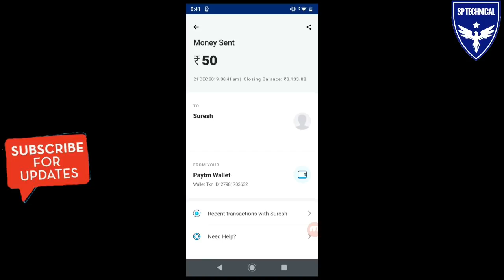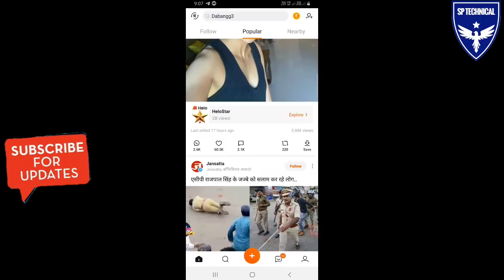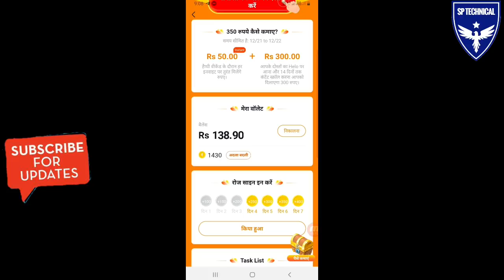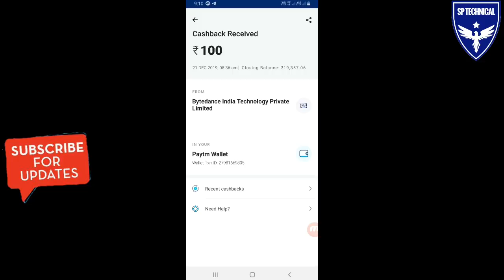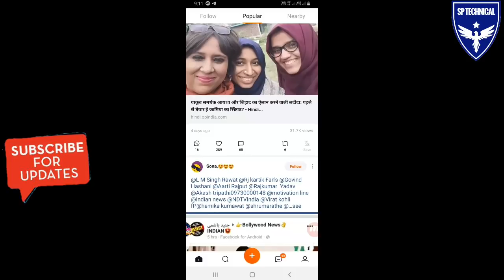Helo app one device unlimited refer trick | helo app refer trick working | paise kamane ka new app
Namaskar Dosro,aaj is video me bataunga ek App ke bare me bataunga jisko install karne par 350₹ milega or self earning bhi kar sakte hai.Check Giveaway winner also.

Refer Code➡️ SUBEK

About Winzo App⤵️
Post your video using WinZOGold and WinZOSuperStarChallenge and get earning. Get a chance to get your video featured in the Best Video section of the app and win up to 50,000 weekly and 5 lakh monthly!

Please ⤵⤵